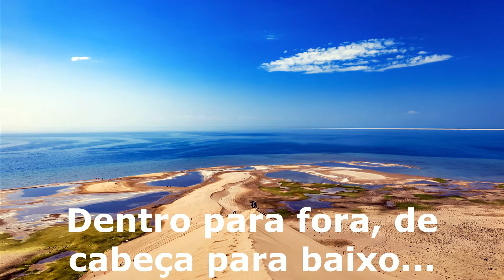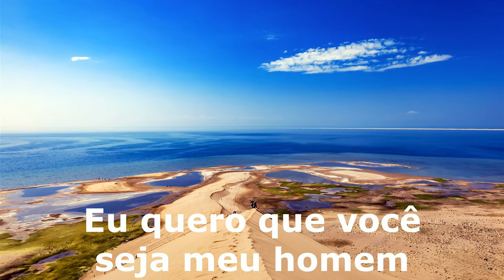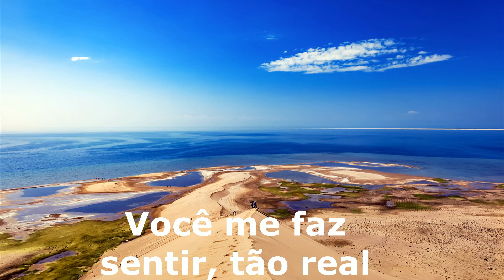AnnaGrace - You make me feel tradução